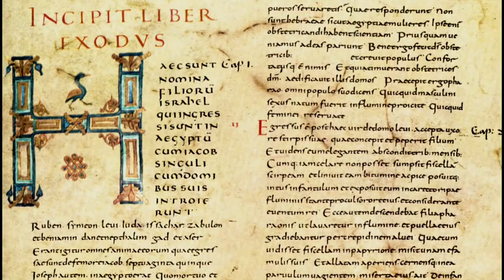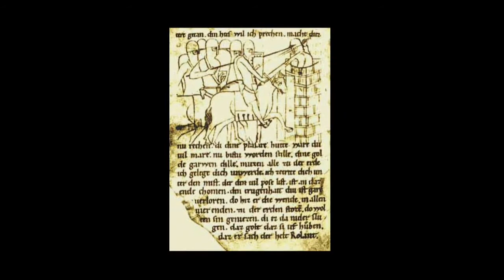Karl der Große - Teil 2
Prof. Dr. Johannes Fried über den fernen Kaiser.